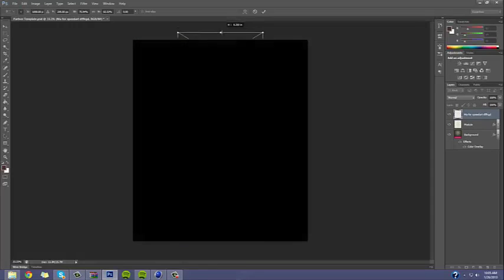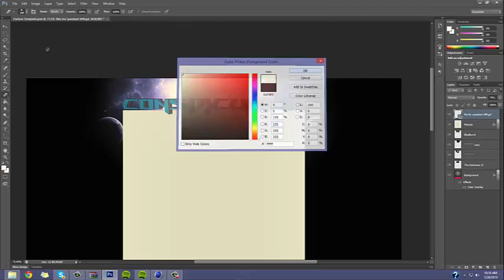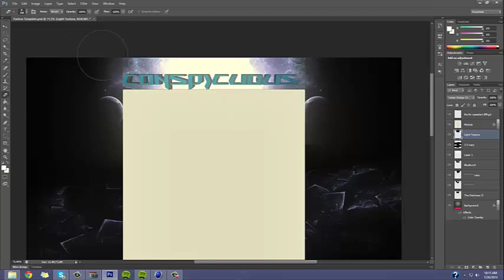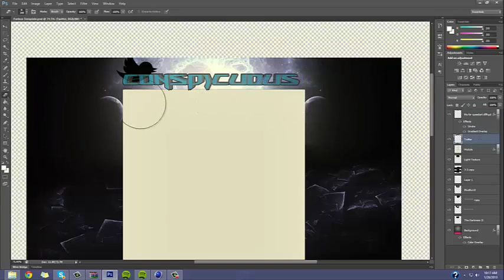Maxy YouTube BG Speed Art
Song- Rizzle Kicks-Miss Cigarette